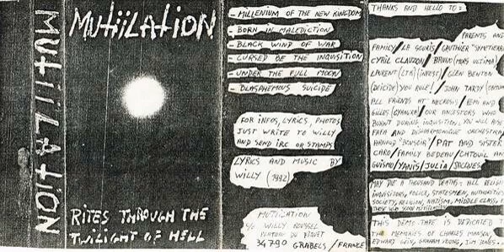Mütiilation-1992-Demo- Rites Through The Twilight Of Hell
Artist : Mütiilation
Album : Demo 1992 Rites Through The Twilight Of Hell
Year : 1992
Genre : Black Metal

Country : France

TRACKLIST

1 -Millenium Of The New Kingdom  00:04
2 -Born In Malediction  02:13
3- Black Wind Of War  07:48
4-  Cursed Be The Inquisition 11:51
5- Under The Full Moon 15:40
6- Blasphemous Suicide  21:10
7- Sorcerer's Land  26:07